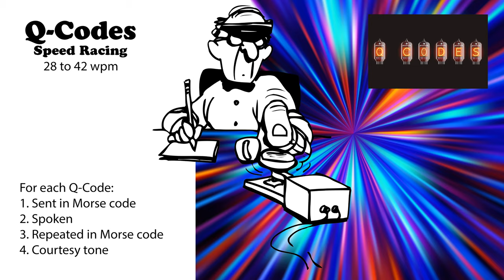Q-Codes Speed-Racing - 28wpm